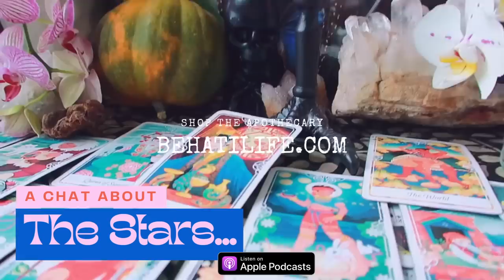Deep Dive Astrology ✨This Week's Transits 🪐What You Can Expect, Heal, and Transform! July 3rd - 9th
Jessica Alexandria
76 4th St N  Box 2165